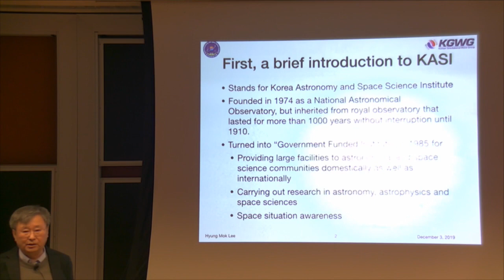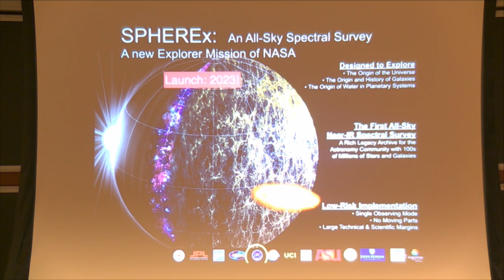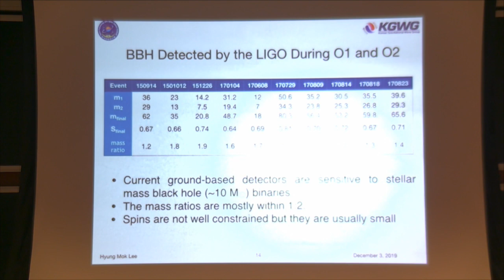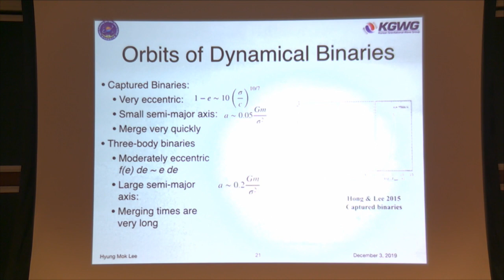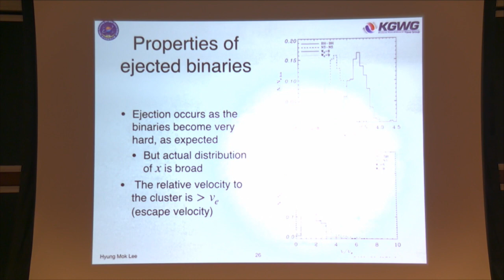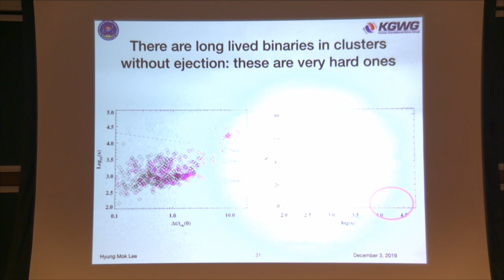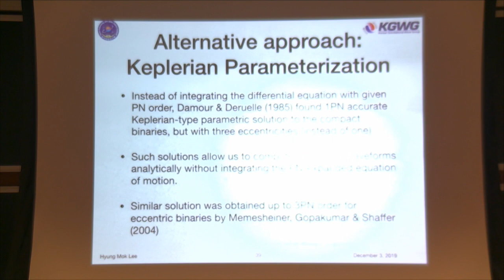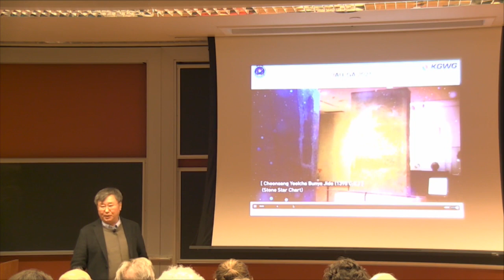Dynamics of Black Holes and Gravitational Waves - Hyung Mok Lee